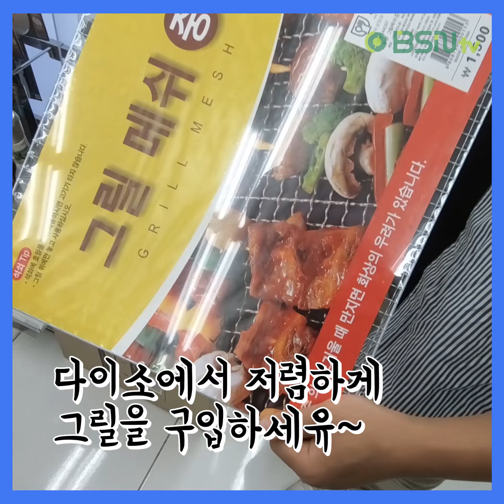노잼 대전 아이들과 같이 즐기는 꿀잼 액티비티!!!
대전에서 아이들과 같이 즐길수있는 꿀! 잼! 액티비티 추천합니다.

주말에 아이들과 놀아줄 걱정은 NoNo!!